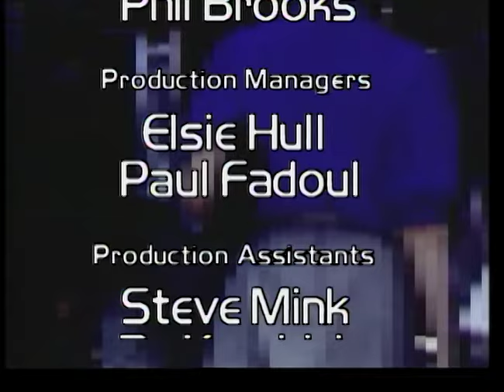Junkyard Band: "19th and M", the early days (1985)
Short music documentary featuring the Junkyard Band (JYB), a Washington DC based GoGo band who began by playing music on plastic buckets. I produced this video 35 years ago with Randi Barros, & wrote about the experience of that night in 1985. Almost out of nowhere, hundreds showed up to turn a busy DC sidewalk into a full on concert/street party.